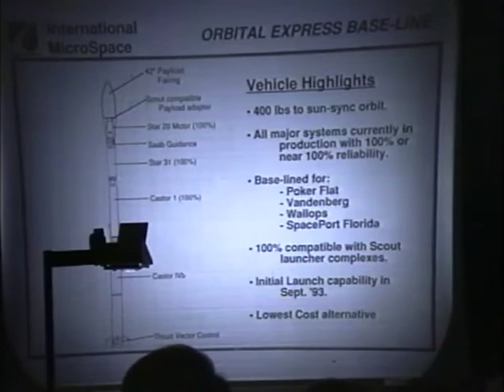ISDC 1992 - Commercial Opportunities: Transportation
Jordan Katz - Introduction - 0:09
David Thompson - Orbital Sciences Corporation - 1:27
Jim Bennett - American Rocket Company - 21:39
Peter Diamandis - International Microspace - 40:40
Q & A - 48:02